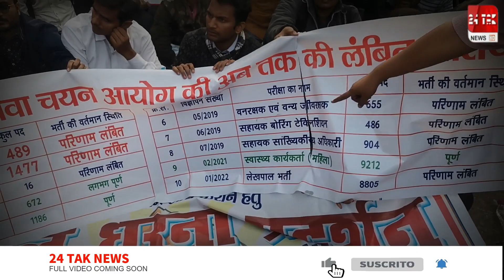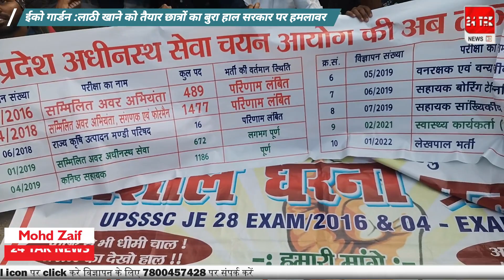लाठी खाने को तैयार छात्रों का बुरा हाल सरकार पर हमलावर | Eco Garden Protest | UPSSSC | 24 TAK NEWS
24 TAK NEWS इसकी पुष्टि नहीं करता है |

REPORTER :- MOHD ZAIF
CAMERAMAN :- Abhijeet Singh